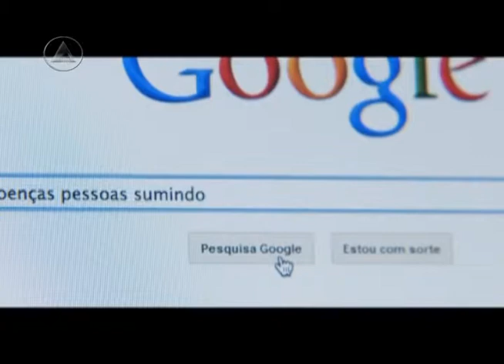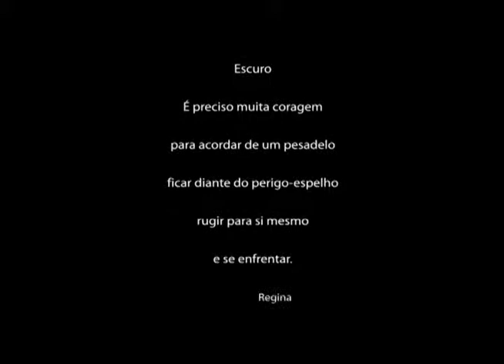20150514 MOMENTO CULTURAL